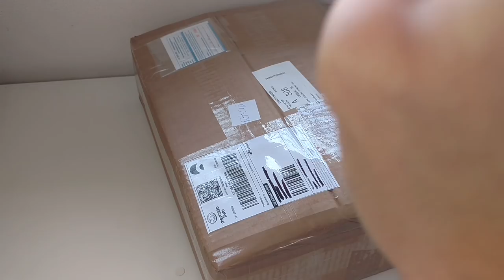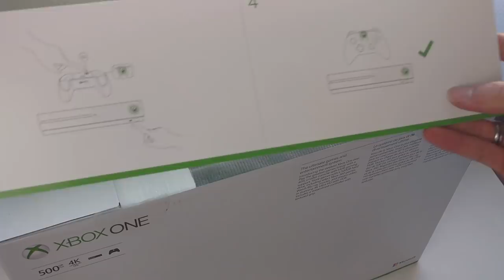A NOVA SURPRESA DO CANAL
FALA GALERA, a nova surpresa do canal é essa dai, da uma força pro guilherme e entra la no site dele, valeu tamo junto!